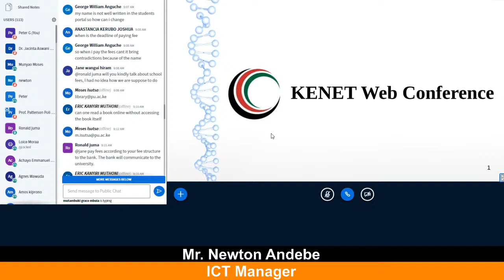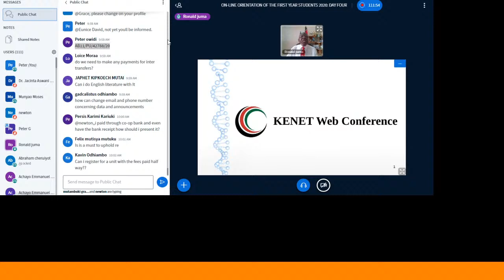Pwani University Orientation week August 2020 Day 4 Morning Session